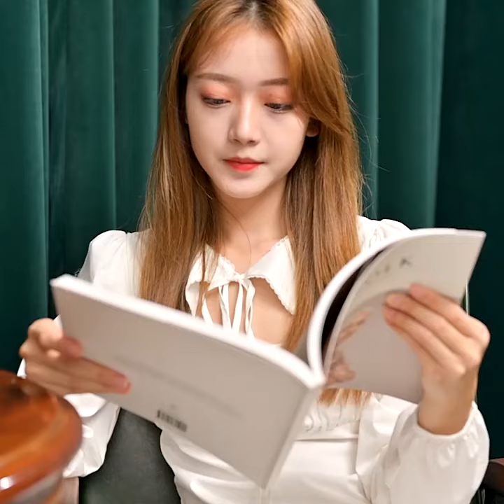Himalayan Healing Humidifier